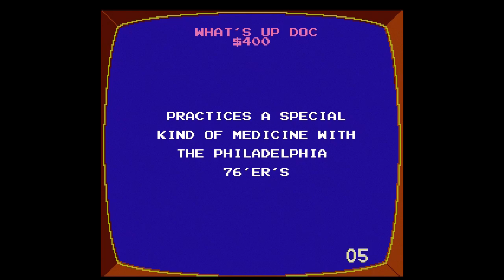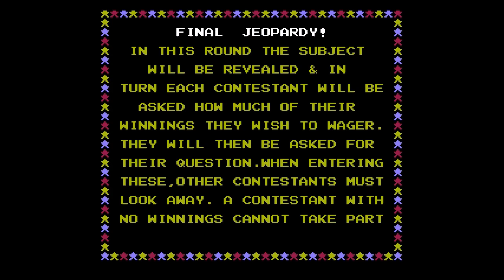Jeopardy! [NES] Game #49 on July 6th 2021 (Easy Difficulty)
Watch as I play my 49th game on the NES game JEOPARDY!. This was played on the Easy Difficulty against two CPU opponents.

FINAL RESULTS:
1st Place: ME with $28,400
2nd Place: GENE with $3600
3rd Place: ANNA with $1200

JEOPARDY! was released in September 1988 for the NES in North America. The game was developed by RARE LTD and published by GAMETEK.

Date Captured: Tuesday, July 6th 2021
Capture Device: Elgato HD60 S
Editing Software: Pinnacle Studio 24 Ultimate